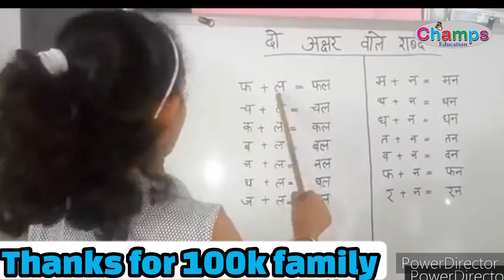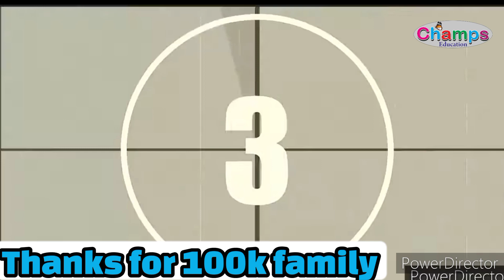YouTube silver play button | 100K+ subscribers | 1lakh+ family | 1,00,000 subscribers